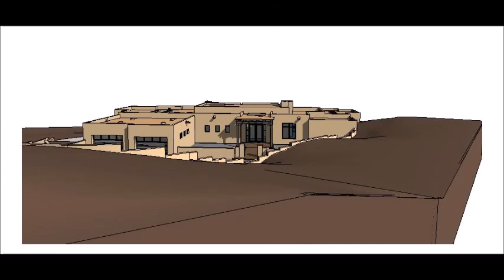Blatt Lot1 animation1